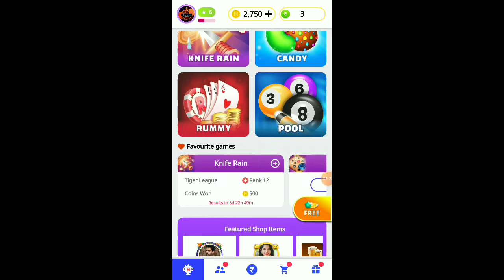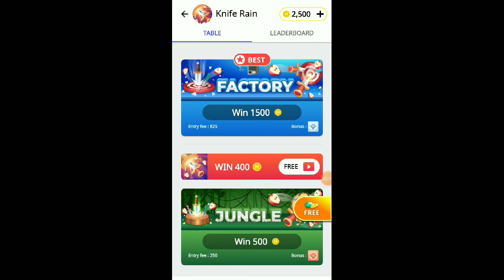Prank floop in hello play||Coolz gaming©©©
Play live Indian Multiplayer Games Ludo & Carrom with friends

Truly Indian, made by young Indians!

COMPETE 1-ON-1 WITH TOP PLAYERS
Play live against the best players on Hello Ludo, Helo Carrom, Helo Cricket, Halo Bubble, Halo Candy and be the top on leaderboards and win coins.

100% more real players than Hago - real players, no bots

Play with friends and top players & gamers in India and become the MEGA STAR on Helo Play NOW!

INVITE AND CHALLENGE YOUR FRIENDS
Sync your whatsapp, contact book and facebook friends and start challenging them in amazing games within minutes. Play with your friends in 1 VS 1 battles in 10+ games and and be the boss.

REAL LIFE , REAL TIME GAMING WITH VOICE & VIDEO CHAT
Smooth Voice and video chat while playing to get the real life gaming experience. You can choose to switch on/off s mute as per your convenience.

FREE COINS AND REWARDS EVERYDAY IN GIFT CARDS
Free exciting gift cards and lots of rewards. Take on opponents in 1-vs-1 matches and win exclusive gift cards to win more coins and gems.

LEVEL UP AND PLAY ON PREMIUM TABLES
Hello Play level system keeps your always challenged. Play games to increase your level and get access to more exclusive match tables, where you play against only the best players.
Popular Games - Hello Ludo, Helo Carrom, Halo Cricket, Hello Bubble Shooter, Candy 3-match, Halo Rummy, Helo Knife Rain, Hello Snakes & Ladder

Download Hello Play NOW!
*This app requires an internet connection.

You can play Hello Play in English, हिंदी (Hindi), ગુજરાતી (Gujarati), తెలుగు (Telugu), தமிழ் (Tamil), ಕನ್ನಡ ( Kannada) and বাংলা (Bangla).

To help us improve and add the features you love the most, please send your feedback to . We would love to hear from you.